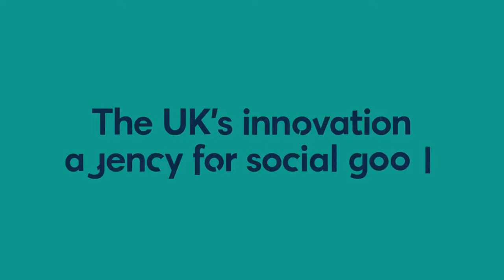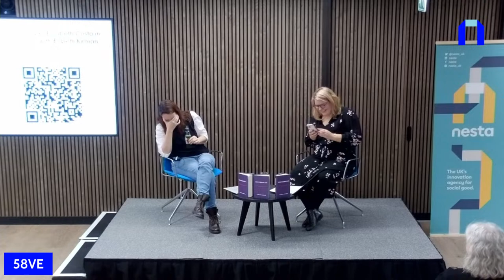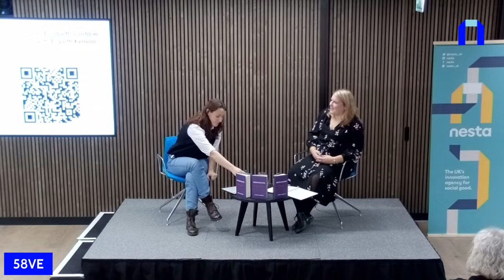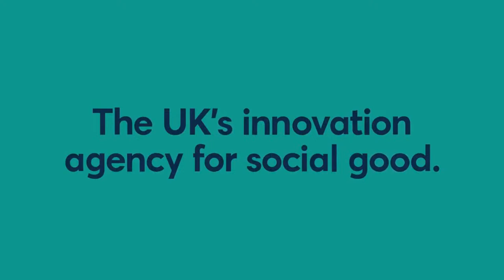Decisionscape: Elisabeth Costa in conversation with Elspeth Kirkman